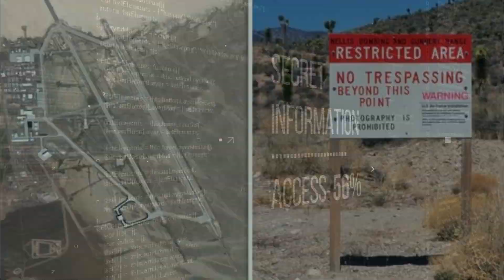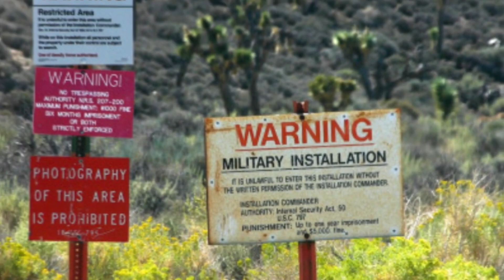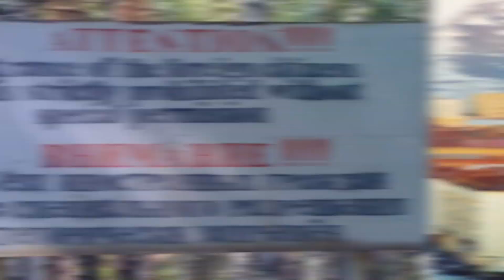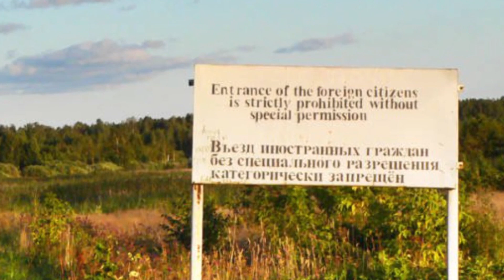LOCURILE MAI SECRETE DECAT ZONA 51 (AREA 51)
Ce parere ai despre acest subiect?
Astept raspunsul tau in comentarii !